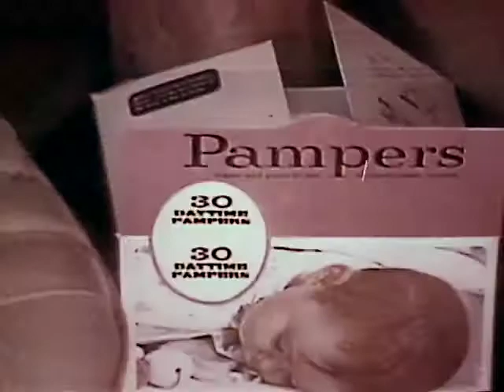P&G - Pampers Disposable Diapers - Spending Time With Kane - Vintage Commercial - 1960s - 1970s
Solid Brand Links For Parents & Care Givers Below:

P&G Every Day Offers Great Savings on Pampers & Other P&G Products Direct.

Are you an International Customer, Visit The Pampers Global Site To Find Information & Savings in your
Localized Region

Is your Baby a Pampers Baby? If so why not save,
Join The Gifts To Grow Program Today and earn points
redeemable on all sorts of stuff.

Whether you are a Professional Caregiver or a Single Parent just starting out,
The Pampers Village is a excellent source for parenting Tips Questions Events and More